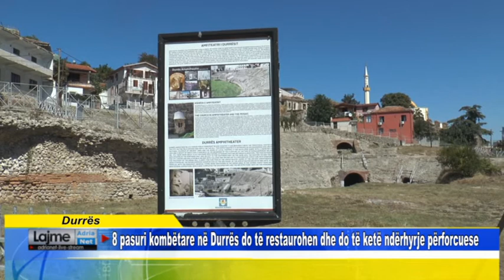8 pasuri kombëtare në Durrës do të restaurohen dhe do të ketë ndërhyrje përforcuese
8 pasuri kombëtare në Durrës do të restaurohen dhe do të ketë ndërhyrje përforcuese